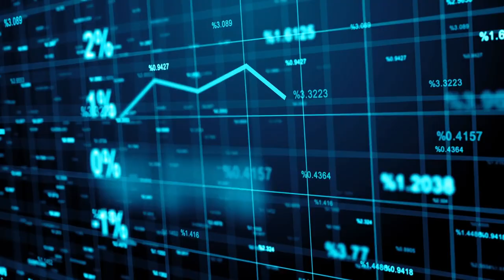Prime Minister Philip Davis at the 32nd Annual Bahamas Business Outlook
As the country celebrates its 50th year of independence Prime Minister Davis highlights some of the areas of focus for his administration as he delivered the keynote address to Bahamas Business Outlook.